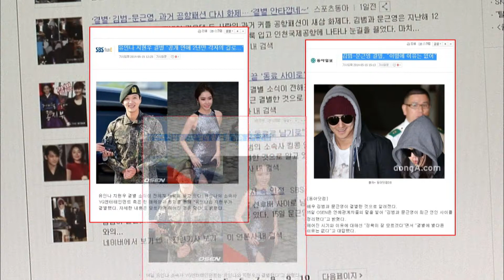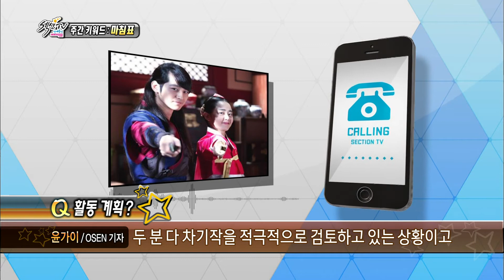Section TV, Weekly Keyword - Breakup story of Star Couples #02, 주간 키워드 사전 20140518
방송시간 Sun pm 03:20~

[주간 키워드 사전] 마침표: 스타 커플들의 결별 소식
김범. 문근영 공개열애 7개월만에 결별